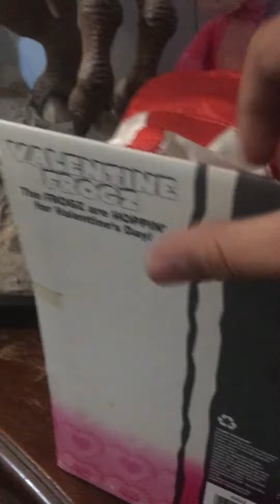Gemmy jump around frogz [RARE]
Got this guy off eBay about 2 weeks ago and he is rare so I am glad to own him he is ￼Definitely￼ awsome!